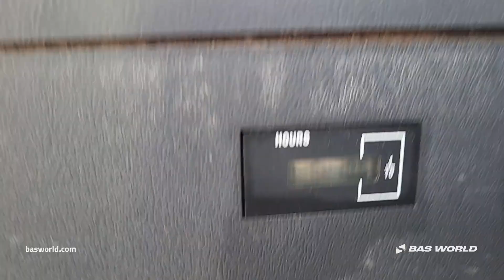Hyundai HW 140 - 2017 - BAS World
Hyundai HW 140 for sale at basworld.com

Reference: 70263800

At BAS World we speak multiple languages to help you in the best way we can. If you want to buy this Hyundai HW 140, don't hesitate to contact our sales team. They can tell you everything about this Hyundai HW 140 for sale.